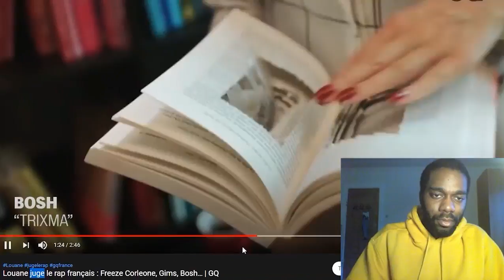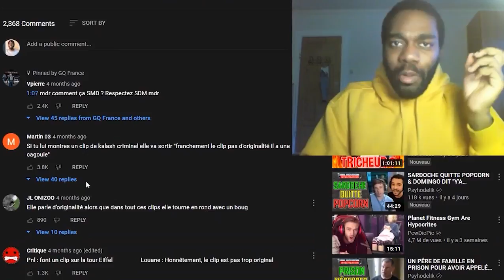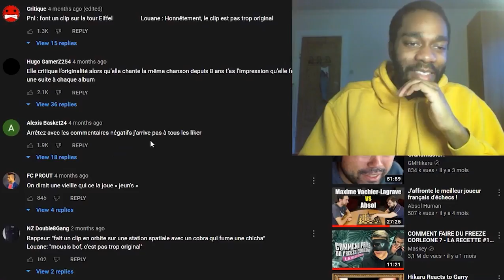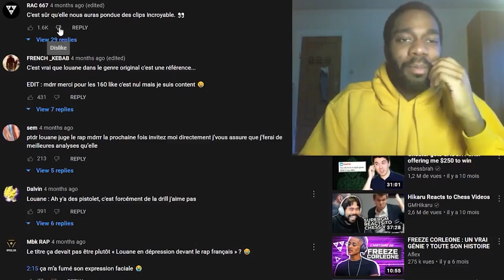Ne & Se (Oe) : 'Amasser de nouvelles informations' (MBTI Efficace)